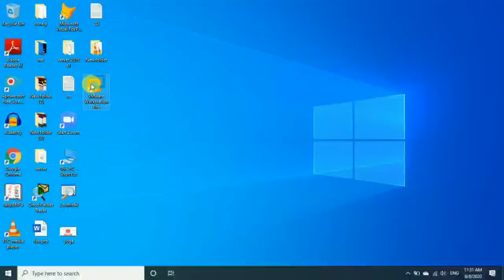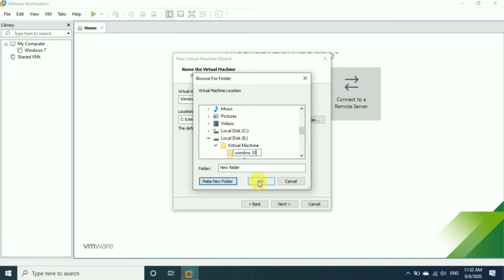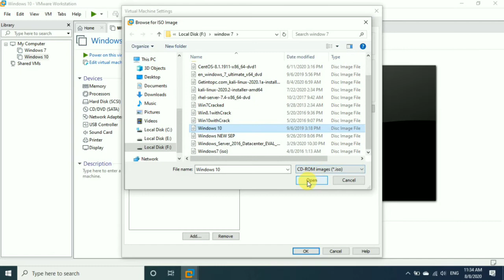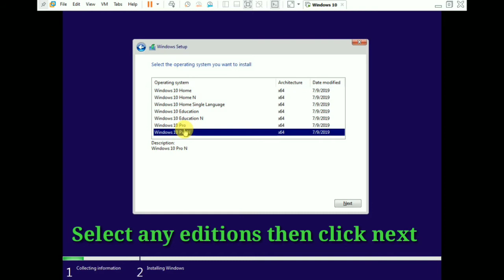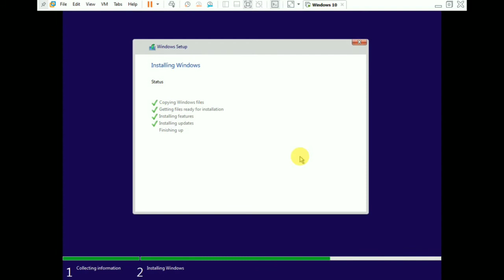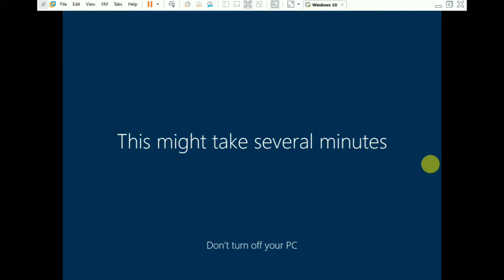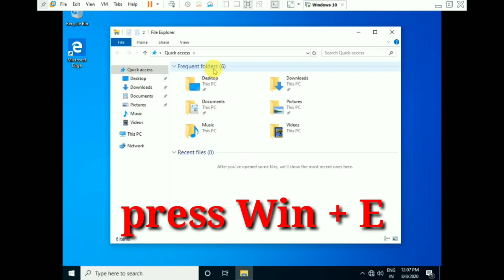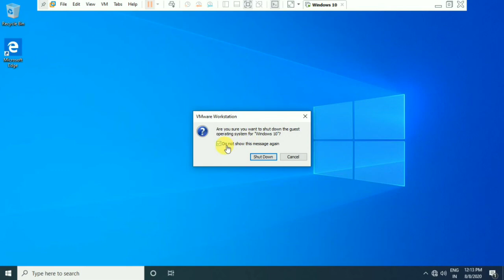How to install Windows 10 on VMware Workstation 15.5 (2020) |Free Installation in Win 10 latest 2020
How to  install Windows 7 on VMware Workstation (2020) || Vmware  2020 मे Windows 10 कैसे install करे  || online computer courses

Hi

             दोस्तो मैंने इस विडियो मे बताया है की आप Vmware workstation 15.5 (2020) मे Windows 10 कैसे install करे, उमीद है आपको ये विडियो बहुत ज्यादा पसंद आएगी

reference
How to Install Windows 10 on VMware Workstation 15 Pro,
How to Install VMware Workstation 15 Pro for Windows,
How do I install VMware workstation Pro on Windows 10,
How to install VMware Workstation 15 Pro on Windows,
Installing VMware Workstation Pro on Windows,
VMware Workstation Video Guide,
vmware workstation मे windows 10 कैसे install किया जाता है,
windows 10 कैसे install करे,
VMware Workstation Tutorial,
How to Download and install VMware Workstation (2020),
Vmware  2020 कैसे download & install करे,
How to download vmware workstation player 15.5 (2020),
vmware workstation kaise download kare,
vmware workstation kaise download kiya jata hai,
vmware कैसे डौन्लोड किया जाता है,
How to download vmware with product key,
 How to Install VMware Workstation In Windows 10,
vmware player windows 10,
vmware player free,
how to install vmware workstation 15 on windows 10,
install vmware on windows 10,
how to install vmware workstation 14 on windows 10,
vmware player 15 download,
install vmware player 15,